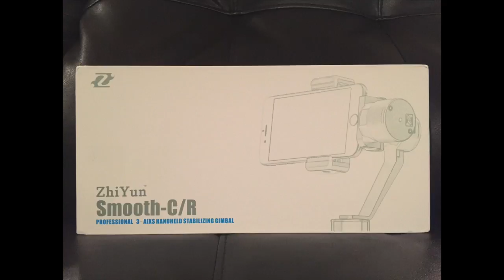Z1 Smooth C Gimbal Test with iPhone 6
My first test shots using my iPhone 6 on the Z1 Smooth C Gimbal by ZhiYun. I was casually riding my bike avoiding obstacles and hiking through dirt, boulders and hills. Filmed in 720p 240fps